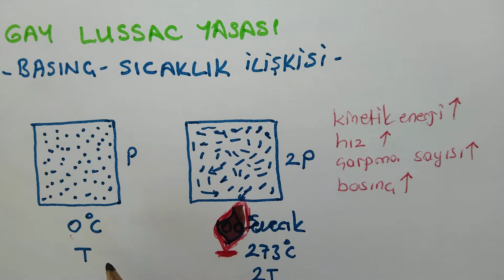GAY LUSSAC YASASI . GAZ YASALARI 11. SINIF 2. ÜNİTE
AYT 11. SINIF 2. ÜNİTE GAY LUSSAC YASASI GAZ YASALARI